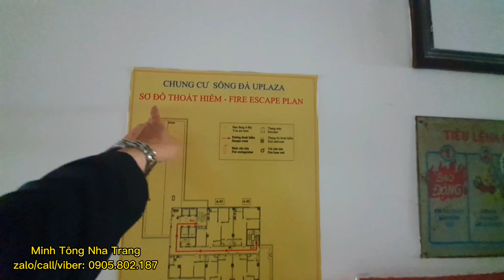(Đã Bán)💥Tập 176 CĂN HỘ NHA TRANG| View Biển Cách biển chỉ 100m rộng 73m2 có 2 phòng ngũ, sổ đỏ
CĂN HỘ THUỘC HỆ THỐNG UPLAZA SÔNG ĐÀ NHA TRANG.
_Nằm cách biển chỉ 100m giáp với đường hòn chồng và khu căn hộ mường thanh viễn triều nha trang.
_Pháp lý sổ đỏ sở hữu lâu dài (đã có sổ).
_căn 2002 dt 73m- 2 ngủ giá bán 2,250 tầng 20.

1. Cung cấp thông tin thị trường bất động sản Nha Tranh,khánh Hòa.
2.Chuyên Review đất sinh thái,đất nhà vườn biệt thự nhà vườn,Nhà phố Tại TP.NHA TRANG và các huyện của tỉnh khánh hòa như: Ninh Hòa,Diên Khánh,Cam Lâm Vạn Ninh,Khánh Vĩnh.
3. Tư Vấn Hòa sơ,Pháp lý nhà đất.